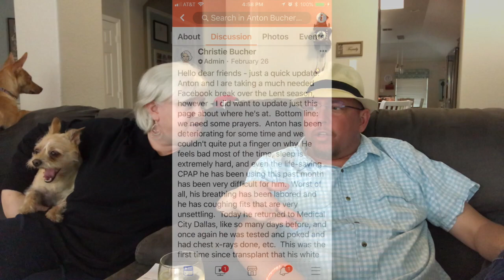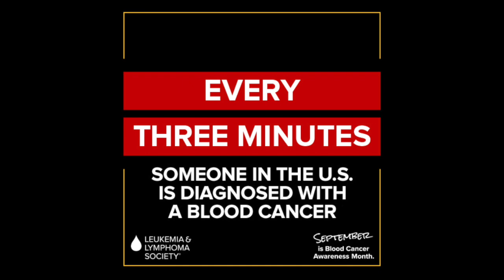Bucher Vlog - Episode 6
Anton describes getting close to his 1-year transplant anniversary, the struggle to get through each day, cancer's residual affects, and how the family is taking each day as a gift.